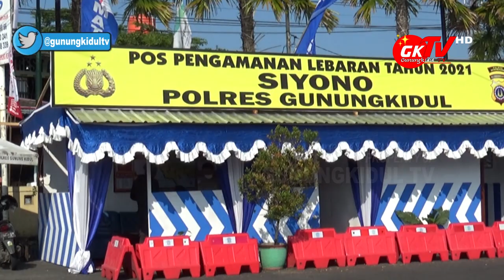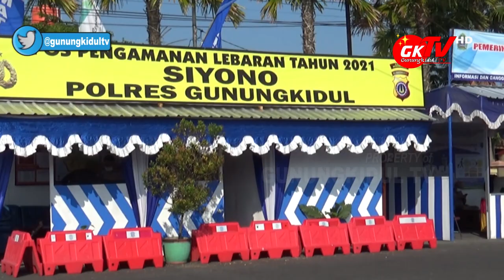JELANG IDUL FITRI 1442 H, BUPATI GUNUNGKIDUL SIDAK POSPAM. INI DIA HASILNYA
Gunungkidul TV - Jelang Lebaran 1442 H, Bupati Gunungkidul H. Sunaryanta sidak ke Pospam Lebaran yang berada di Kabupaten Gunungkidul. Hasil sidak yang dilaksanakan oleh Bupati Gunungkidul belum ditemukan adanya temuan yang luar biasa dan kondisi yang masih kondusif.

H. Sunaryanta melakukan sidak pada H-4 Lebaran Idul Fitri 2021. Dimulai dari Pos Pelayanan yang berada di Siyono Playen, kemudian lanjut ke Pospam Penyekatan di Pintu masuk Gunungkidul sisi barat Hargodumilah Kapanewon Patuk, dilanjut ke Pospam Semin, Pospam Penyekatan di Pintu masuk Gunungkidul sisi timur di Kalurahan Bedoyo Ponjong dan beberapa pospam di Obyek Wisata pantai Gunungkidul.